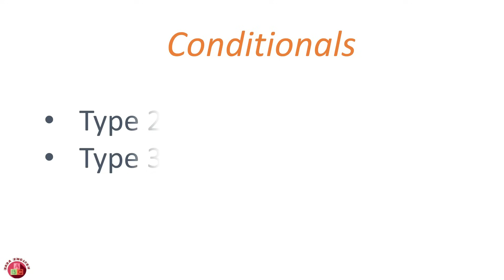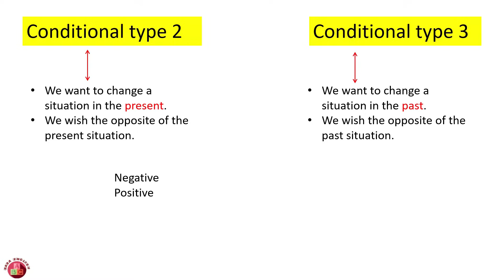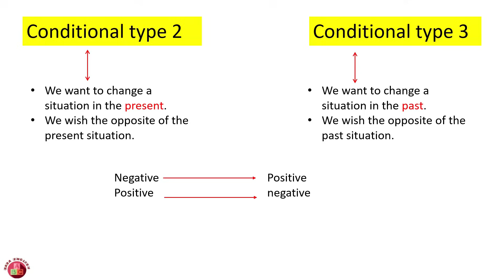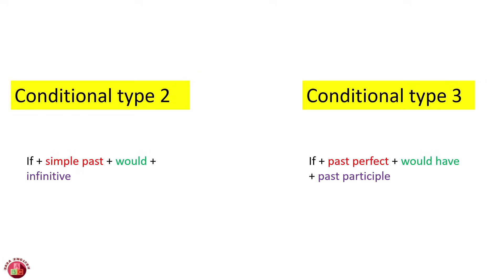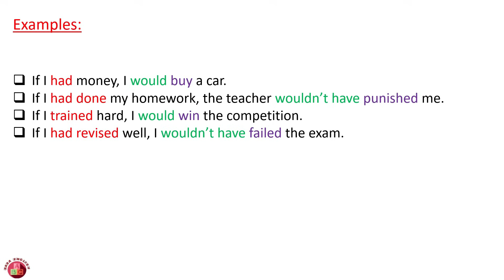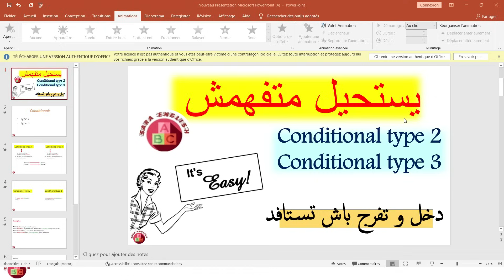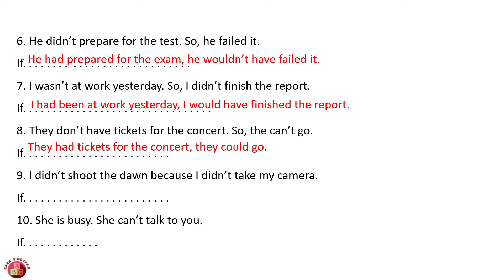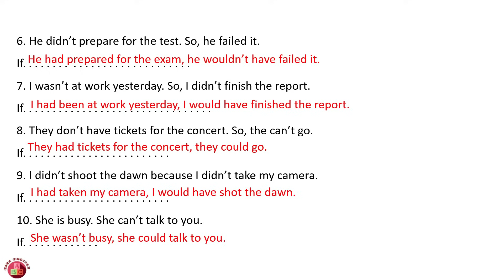conditional type 2 and 3 شرح مبسط جداا